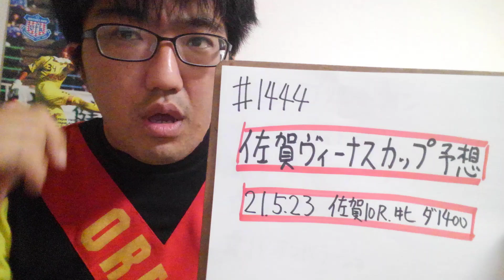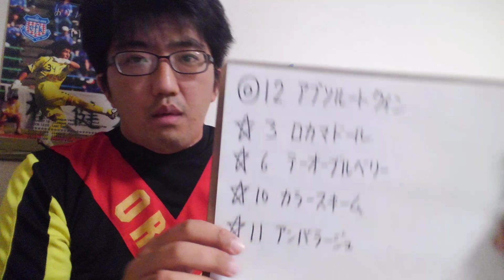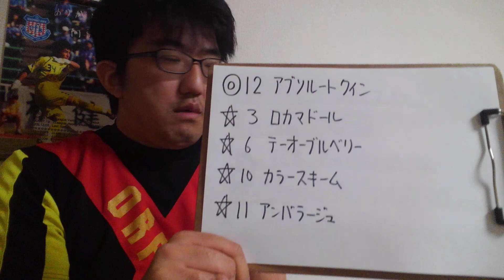【地方競馬予想】佐賀ヴィーナスカップ(5月23日佐賀10R 牝)予想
アブソルートクイン
ロカマドール
テーオーブルベリー
カラースキーム
アンバラージュ